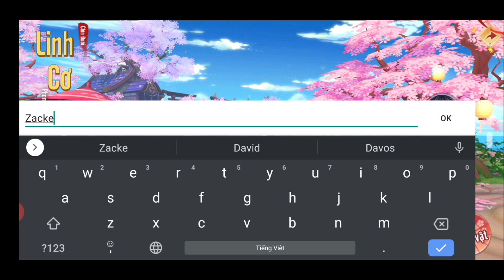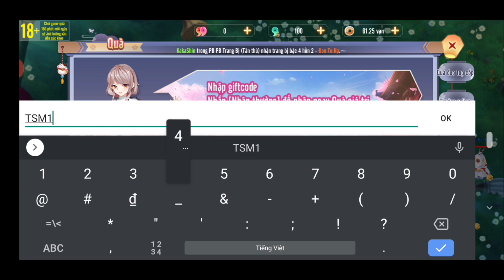Thợ Săn Ma 3D: Trải nghiệm & Giftcode game mới ra mắt 14/10/2020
Game Thợ Săn Ma 3D lấy bối cảnh Âm Dương Sư vừa ra mắt 14/10/2020. Đây là game được VN mua lại từ game Yokai Tamer. Nên những ai đã chơi game này rồi sẽ thấy quen thuộc. Trong kênh mình có clip về game Yokai Tamer đó nên các bạn xem thử sẽ thấy điểm tương đồng.

Để nhập Giftcode Thợ Săn Ma 3D các bạn cần train cho nhân vật lên cấp 90 mấy gần 100. Lúc này mình đi phụ bản Exp và thấy hệ thống mở Đổi Quà nên cũng không nhớ cụ thể level bao nhiêu thì nó mở. Các bạn vào tính năng Quà, chọn Đổi Quà để nhập giftcode nhé. Giftcode hiên tại chỉ có 2 cái đó là TSM1410 và TSM666 nha. Nhập ngay lấy quà trải nghiệm game.

Sau một lúc trải nghiệm game Thợ Săn Ma 3D mình thấy game khá mượt mà, đồ họa rất nét nhưng không giật lag. Hiện tại game chỉ mở có 2 sever thôi nha. Mình chơi sever 2. Đồng thời, mình thấy game có một số điểm tương đồng so với Goddess MUA. Nhưng chỉ giống ở mặt đò họa chứ không phải tính năng nào cả.

Trên là clip và thông tin về game Thợ Săn Ma 3D. Chúc các bạn chơi game vui vẻ nhé.